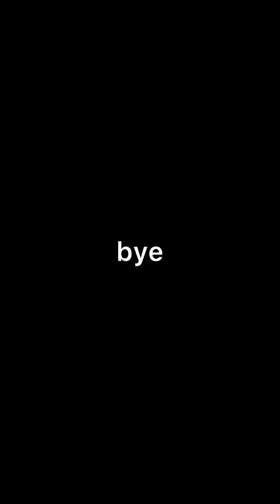Trip to Mankial kamar Khwa , Chukail meadows , chukail banda